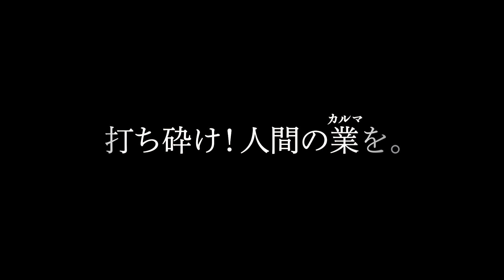映画『山〈モンテ〉』日本版予告編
2019年2月9日（土）より、アップリンク吉祥寺にて公開！以降全国順次。
第73回ヴェネツィア国際映画祭「監督・ばんざい！賞」受賞作
アミール・ナデリ監督作品（『CUT』『駆ける少年』）

“これは黒澤明の精神から生まれた映画だ―”
イタリアを舞台にアミール・ナデリが描く、黒澤明の精神を受け継ぐ傑作

【story】中世後期イタリア。南アルプスの山の麓にある小さな村の外れで暮らすアゴスティーノと妻のニーナ、息子のジョヴァンニ。この村は、壁のようにそびえる壮大な山に太陽の光を遮られており、思うように作物を育てることができずにいます。他の家族はよりよい暮らしを求めて去っていきましたが、アゴスティーノとニーナは彼らの説得にも応じず、先祖の墓や亡き娘の墓があるこの地を離れようとはしませんでした。飢えた家族となんとか生き延びるため、アゴスティーノはあらゆる手を尽くしますが、周囲の村の者達からは異端者として差別され、遂にはそこに暮らすことさえも禁止されて離れ離れになってしまう家族。もはや手立てはありません。神や自然、人間からも見棄てられたアゴスティーノは、たった一人で彼らを苦しめる忌まわしき山と対峙し…。

監督・脚本・編集・音響：アミール・ナデリ
製作：カルロ・ヒンターマン、ジェラルド・パニチ、リノ・シアレッタ、エリック・ニアリ
撮影：ロベルト・チマッティ
美術：ダニエレ・フラベッティ
衣装：モニカ・トラッポリーニ
装飾：ララ・シキック
録音：ジャンフランコ・トルトラ
VFX：佐藤文郎

出演：アンドレア・サルトレッティ、クラウディア・ポテンツァ、ザッカーリア・ザンゲッリーニ、セバスティアン・エイサス、アンナ・ボナイウート

配給：ニコニコフィルム